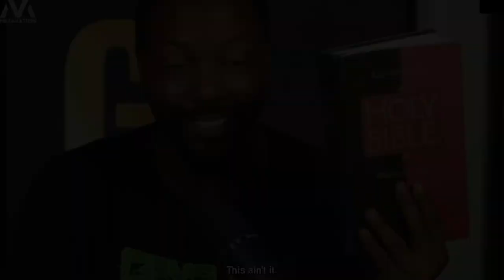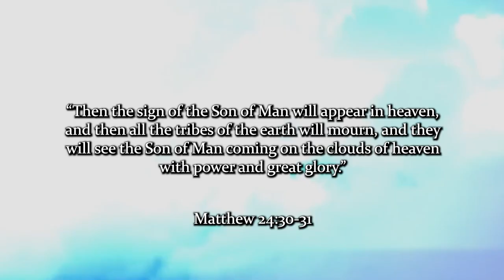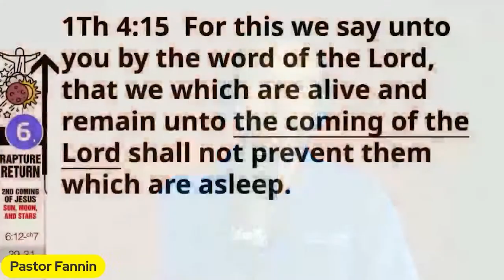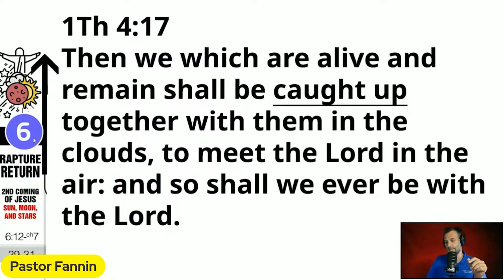Darby's Rapture Doctrine, the Pre Tribulation Rapture